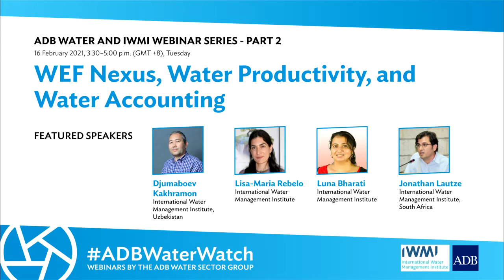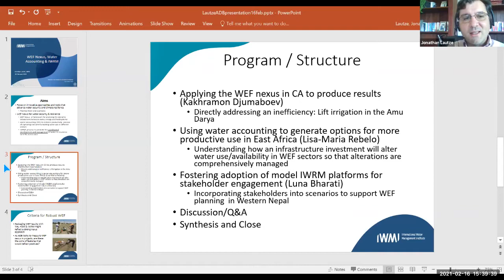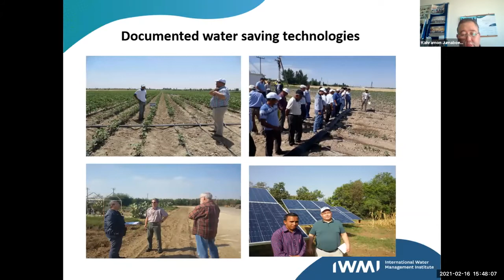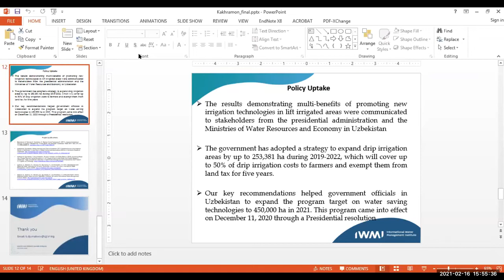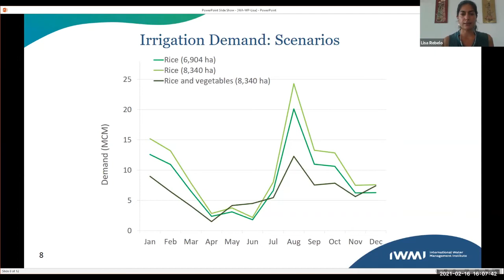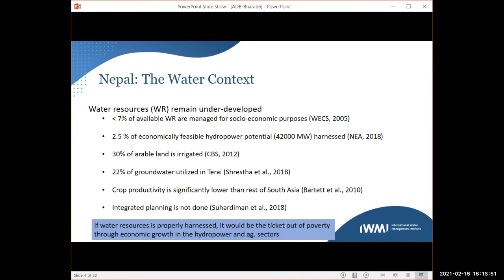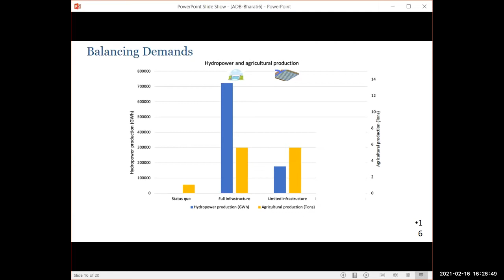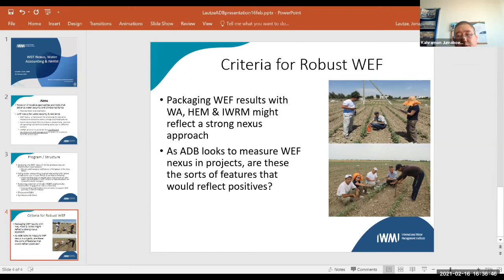[Part 2] ADB Water and IWMI Webinar Series: WEF Nexus, Water Productivity, and Water Accounting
The WEF nexus and water accounting approaches are considered as two powerful tools
that can maximize production derived from water use across sectors. This webinar
will show the practical promise of implementing the nexus while also explaining how
nexus benefits can be (i) better understood through water accounting, and (ii) realized
through integrated basin approaches based on multi-stakeholder platforms.

Timecodes
0:00 - Introduction: Jelle Beekma, ADB
2:11 - Setting the scene: Jonathan Lautze, IWMI
8:45 - Speaker 1: Djumaboev Kakhramon, IWMI
24:07 - Speaker 2: Lisa-Maria Rebelo, IWMI
39:33 - Speaker 3: Luna Bharati, IWMI
54:03 - Discussion
1:12:14 - Key messages: Stefan Uhlenbrook, IWMI
1:17:23 - Closing remarks: Jelle Beekma, ADB